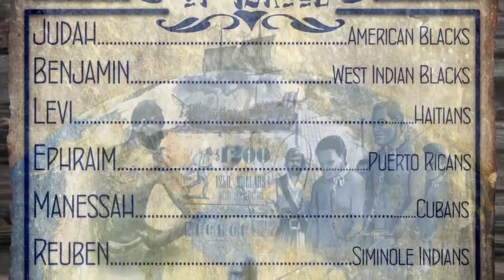BROTHER DEMANDS ANSWER; HOW WE TREAT WHITE PEOPLE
Isa 58:1

Cry aloud, spare not, lift up thy voice like a trumpet, and shew my people their transgression, and the house of Jacob their sins.